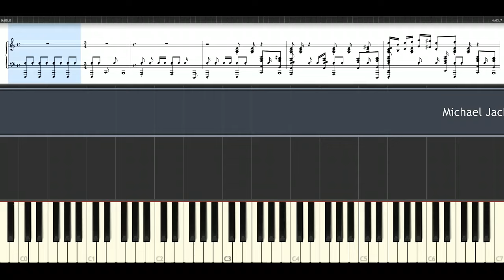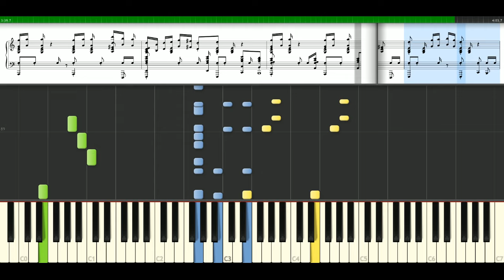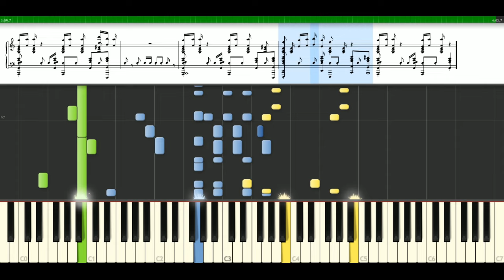Michael Jackson - You Rock My World [Piano Tutorial] Synthesia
How to play a song with notes: Michael Jackson - You Rock My World